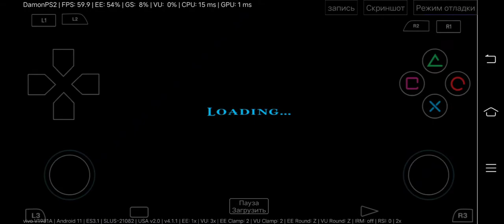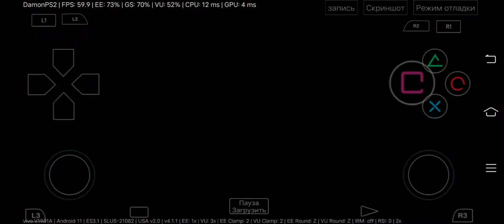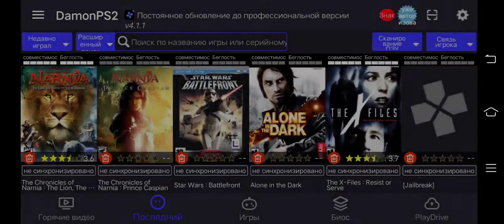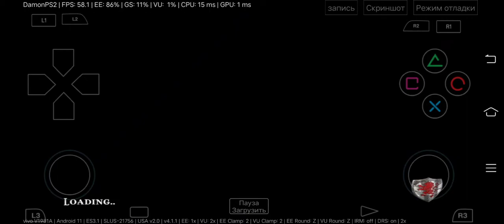Chronicles of Narnia 1, 2,Damon Ps2 v4.1.1,Snapdragon 865